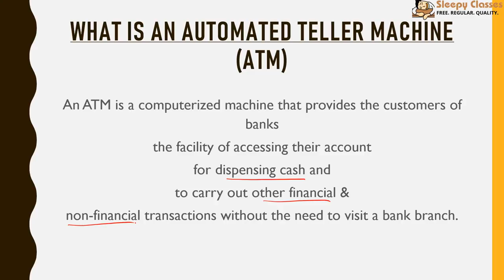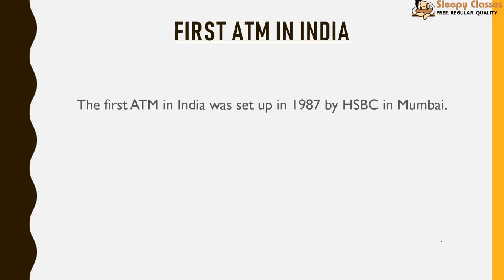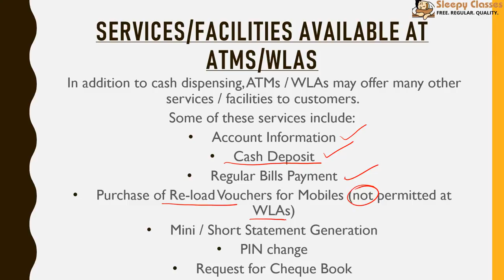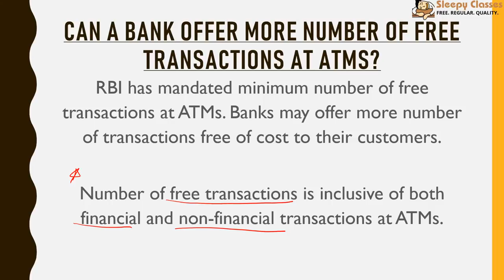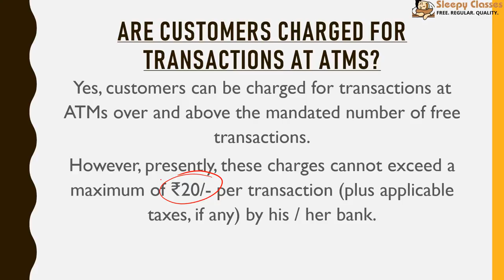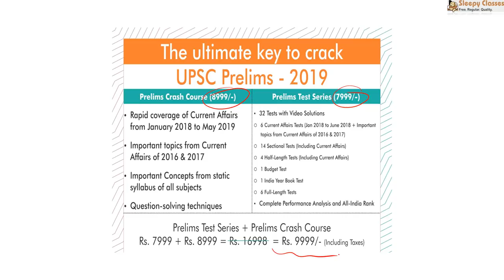2-Minute Series - ECONOMY - ATMs